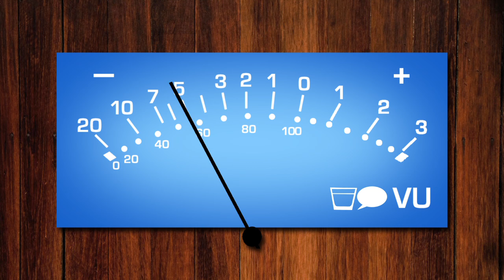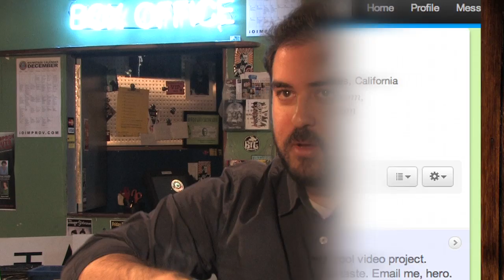TUE March 29: Adam Lisagor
Dave welcomes Internet superstar, director and podcast master, Adam Lisagor to the bar for a conversation about performing live, podcast tips, the origin of Lonely Sandwich and the benefits of chunky black.